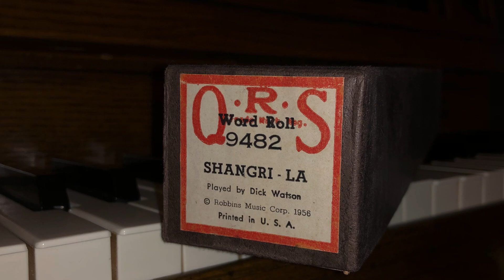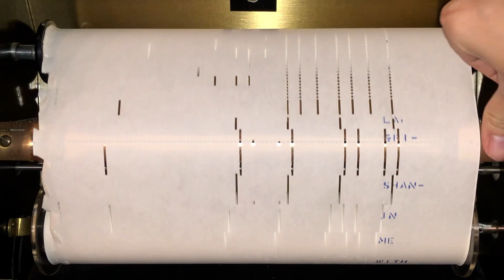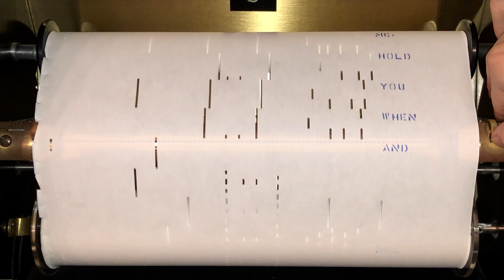Shangri-La - 1956 | Played by Dick Watson | Player piano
If you see Dick Watson, expect your player piano to have a "stroke."

Apologies for multiple appearances of the right hand, this roll edges are damaged and has to be adjusted to align with the track correctly.

SHANGRI- LA,
Played by Dick Watson,

Unfortunately there are no publicly available sheet music for this song.